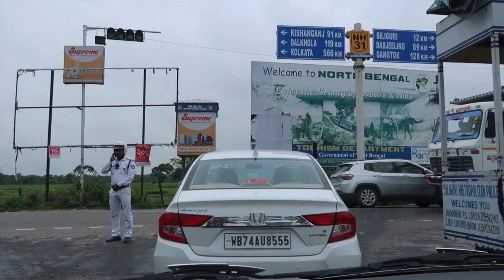From Bagdogra Airport to Siliguri, West Bengal